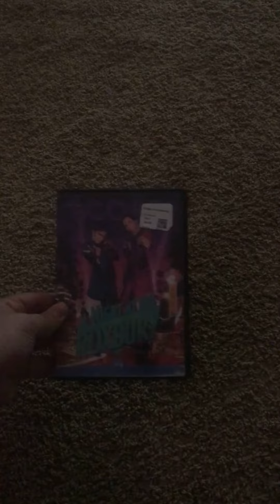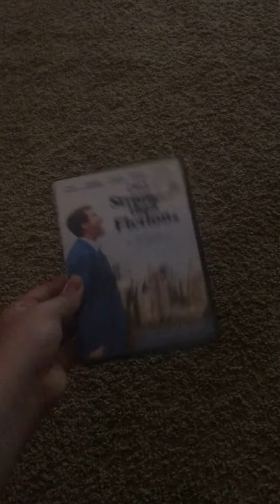Overdue Video Game/DVD Update For July 17th, 2020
Back on Tuesday I went to Game Exchange and got 3 DVDs and 1 Game